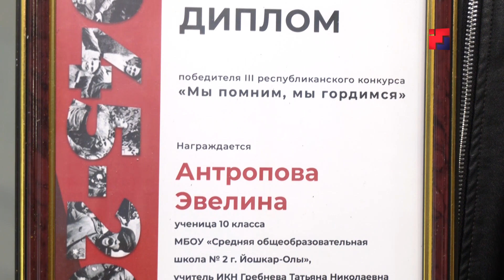Марий Эл ТВ: МЭТР подвел итоги конкурса «Мы помним, мы гордимся»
Сеҥыше-влакын лӱмышт пале. МЭТР телерадиокомпаний «Ме шарнена. Ме кугешнена» конкурсым иктешлен. Видеоролик ден аудиосерыш-влак, чылаже 100 наре паша пурен. Сай пашам ойыраш куштылгыжак лийын огыл. Сеҥыше-влакым 15 майыште палемденыт. Кӧмыт нуно улыт? Вашмут сюжетыште.